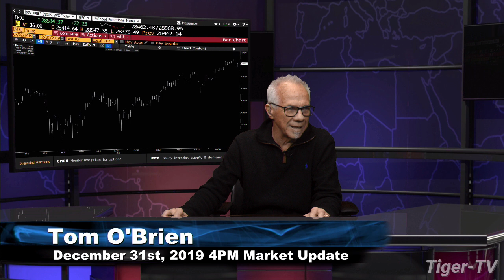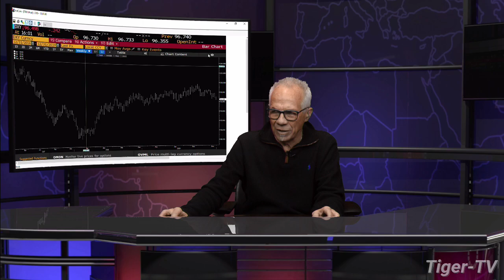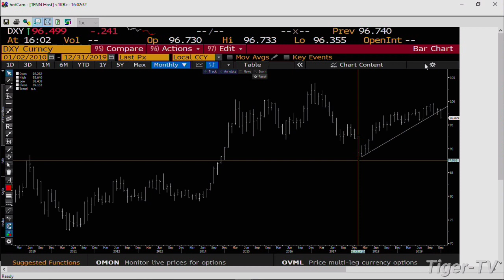December 31st, 4PM Market Update on TFNN - 2019